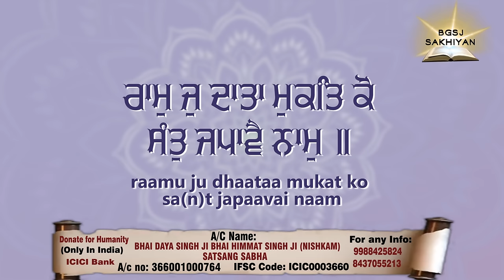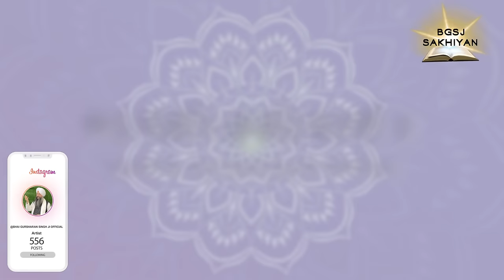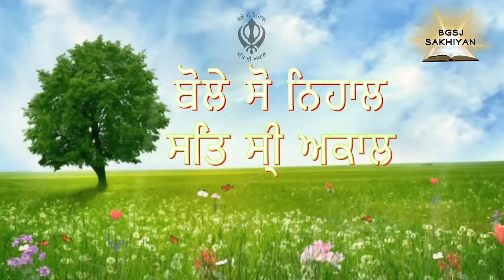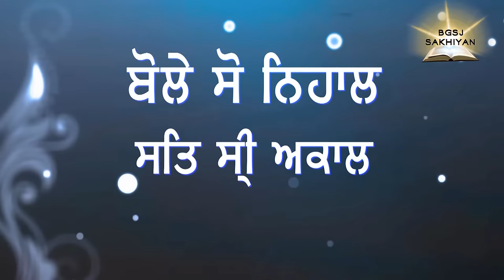Gharan De Ghar Ujdan Da Mukh Karan | Bhai Gursharan Singh Ji Ludhiana Wale | Sakhi | Katha Vichar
Gharan De Ghar Ujdan Da Mukh Karan | Bhai Gursharan Singh Ji Ludhiana Wale | Sakhi

A/C Name : Bhai Daya Singh Ji (Nishkam) Satsang Sabha
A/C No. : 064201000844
IFSC Code :ICIC0000642

Pincode:- 141001